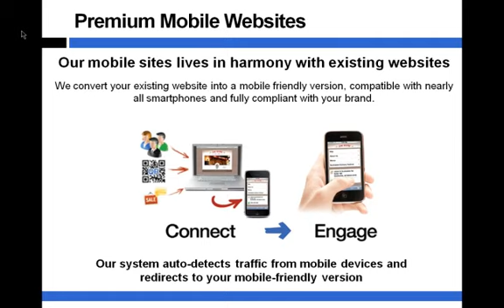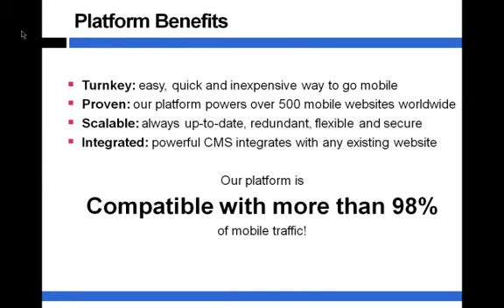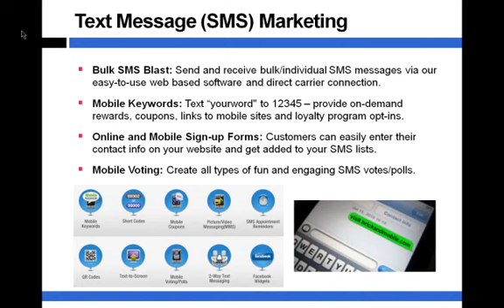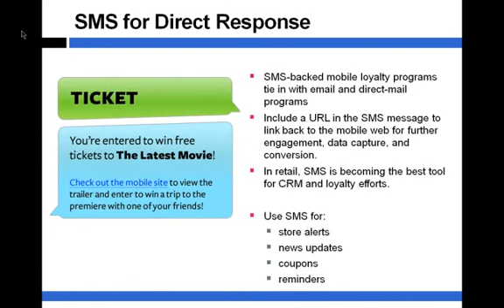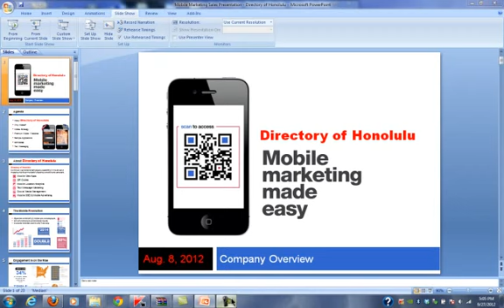Mobile Marketing Made Easy in Hawaii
Yes the economy is tough right now but even so you can't deny that EVERYONE has a
mobile smartphone these days as I'm sure you've seen your customers with them all the
time.
In fact, there are over 4 BILLION mobile users around the world that spend on average of
three hours a day on their phones. Reaching this demographic for your local business has
never been as critical as it is today to the survival of small to medium sized local business.
Mobile Internet usage is through the roof with customers constantly looking to their mobile
phones to find a business, make a decision or even purchase products direct on their phone!
Are you taking advantage and reaching out to this potential market by ensuring you have a
premium mobile website? Are you using SMS Marketing to build a list and loyalty for your
business and keep in touch with your valued customers? Are you using QR codes properly
to ensure your marketing efforts are a success?
Please don't take these questions lightly because chances are your competitors may already
have a head start on you, and the fact of the matter is mobile marketing will get you in
touch with this massive untapped market or potential customers. If you are not targeting
your mobile customers then you are losing business period, it's as simple as that.